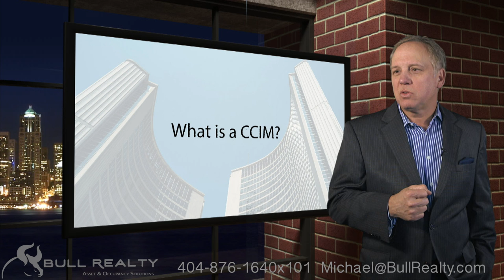What is a CCIM?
Appreciate the video? See if they might be of value to you, or your referrals.

You’ll know who’s on the show and what it’s about.